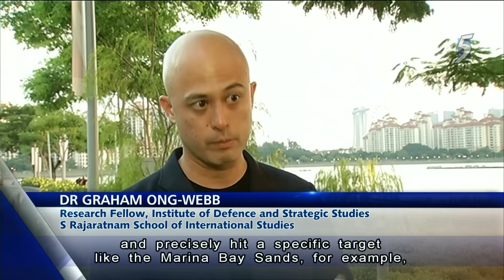Indonesia foils plot to hit Singapore's Marina Bay with rocket from Batam